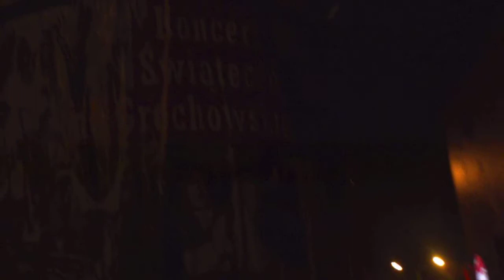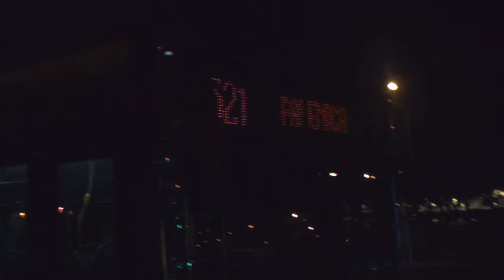DAMY RADĘ,GDY MAZUR ZA DORADZANIE NA STRONĘ PEPICZKÓW PRZEPĘDZIMY I PO LICHWIE!!!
WARSZAWA JEST PRZECIEŻ RECHODUPSTWEM ATEISTYCZNYM RACZEJ,GDZIE NIKT SIĘ NIE MODLI,GDZIE TWARZE SĄ O OSTRYCH RACZEJ RYSACH TAKICH DINOZAUROWYCH POLSKICH Z JURY KRAKOWSKO CZĘSTOCHOWSKIEJ JAKICH NIE SPOTYKA SIĘ W USA DOKĄD UCIEKLI Z POWROTEM MORMONI,GDYŻ STWIERDZILI,ŻE NIE RZUCA SIĘ PEREŁ:BIBLII ,KSIĘGI MORMONA .MIĘDZY WIEPRZE RECHODUPSKO AGRESYWNE!---BYDEŁKO JEST I NERWOWE,A PRZECIEŻ BEZ PSYCHOLOGII ŻADNEJ,ŻE GDY CIEBIE ZABIJĄ,TO BĘDĄ PRZEKONANI,ŻE PEŁNIĄ ŚWIĘTĄ MISJĘ JAKĄŚ BOŻA,GDY BOGIEM ICH JEST SZATAN I DIABEŁ,---BRZUCH I GARDŁO!! GDZIE NIE MA MIŁOŚCI,TO ŻADNA WIEDZA NIE MA WARTOŚCI//PUSTE I PRÓŻNE SŁOWA U LOCH NA ROZRODZIE 500+!!! PAŃSTWO DA//SPANIE ZA DARMO NAUKA ZA DARMO WSZYSTKO ZA DARMO,GDY LIDKA MUSIAŁA ODPRACOWAĆ KIEDYŚ,A DZIADUKI CHCĄ I CHCĄ//! DZIKA REPRYWATYZACJA MIESZKAŃ!/ZŁODZIEJE MIESZKAŃ//AFERA W WARSZAWIE!CWANIAKI MUSZĄ SPORO SIĘ UCZYĆ,ABY NABRAĆ KOGOŚ? TAK!!